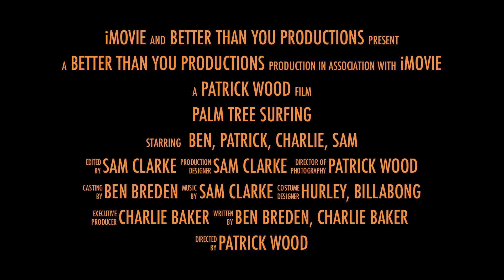Palm Tree Surfing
Four victorious men take on the mighty sea and ride the all glorious palmtree mobile and become...legends!!